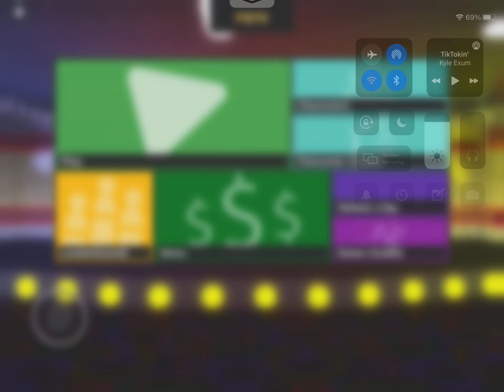Playing freddy ultimate roleplay